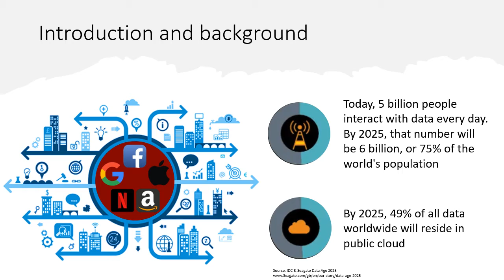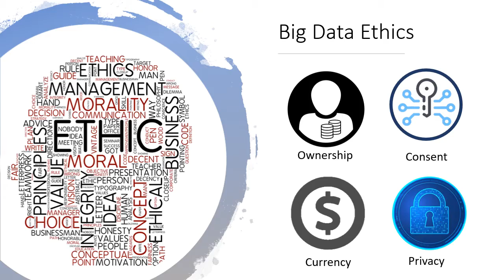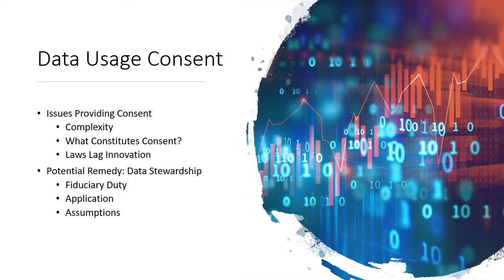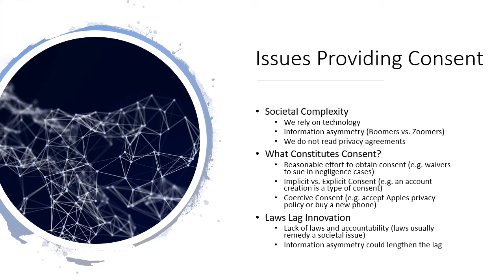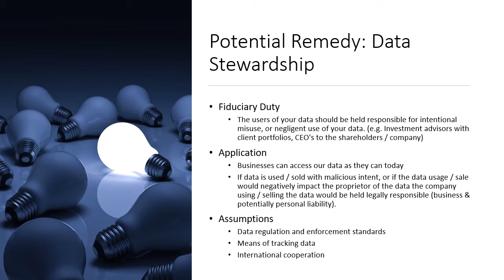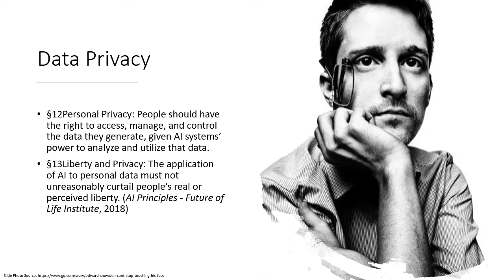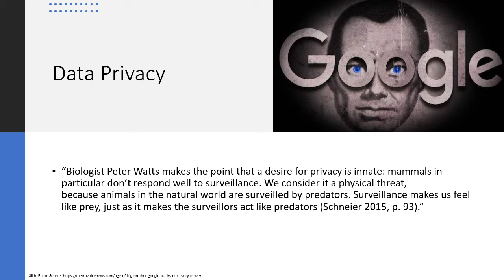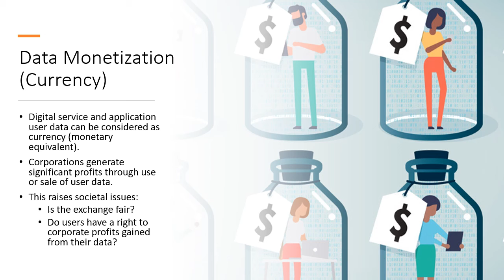Big Data Ethics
This presentation on Big Data Ethics explores the topics of ownership, privacy, consent, and currency.